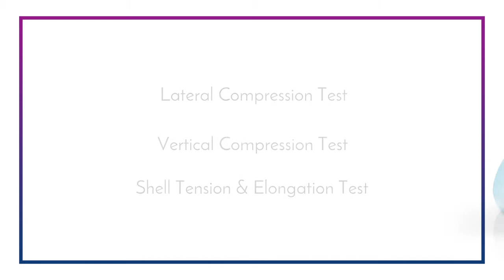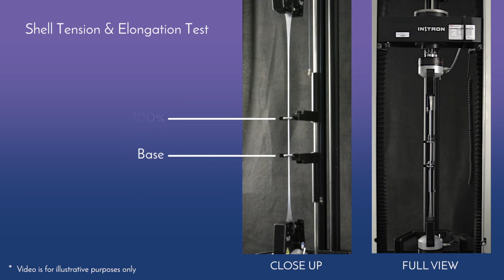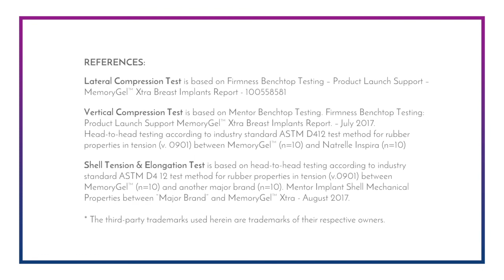Breast Implants by MENTOR® Product Testing: MENTOR® MemoryGel® Xtra EMEA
Breast Implants by MENTOR® EMEA Product Testing MENTOR® MemoryGel® Xtra Breast Implants: View Mentor’s product Lateral Compression Test, Vertical Compression Test, and the Shell Tension & Elongation Test.

The Science of Breast Implants: Mentor used a lateral compression test to quantify the softness of breast implants*. The vertical compression test data support the claim that MemoryGel® Xtra is comparably firm when compared with other top brands. Mentor also conducted a shell tension & elongation test to compare MENTOR® MemoryGel® Xtra with other competitor implant shell samples.

*As measured by the in vitro Strain Energy Concept.